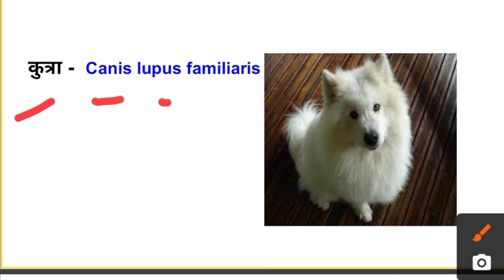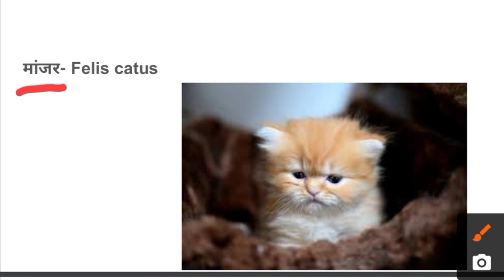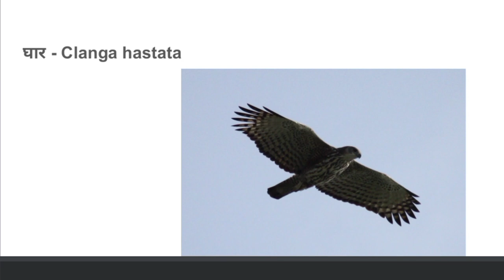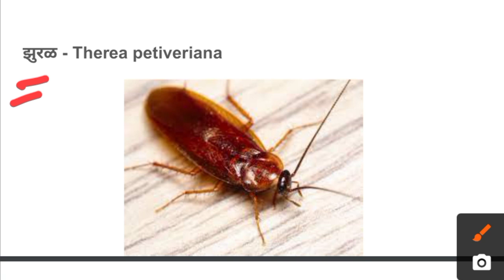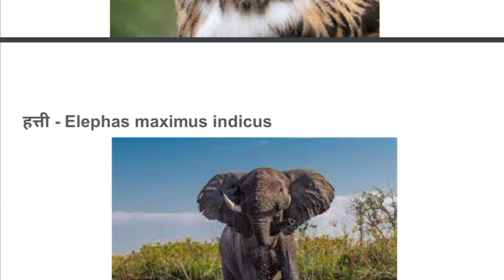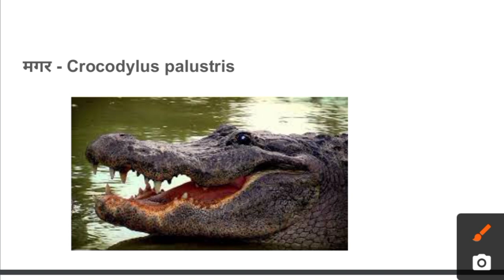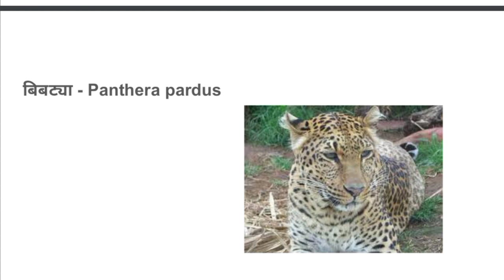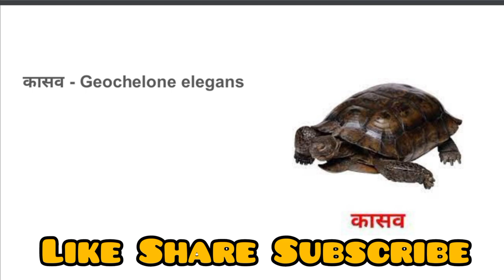प्राणी आणि त्यांची शास्त्रीय नावे || Trees and Their Scientific Name || Science in Marathi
प्राणी आणि त्यांची शास्त्रीय नावे || Animals and Their Scientific Name || Science in Marathi
या व्हिडिओत मी तुम्हाला महत्त्वाच्या प्राण्यांची शास्त्रीय नावे सांगितली आहेत. यामधील खूपशी नावे झालेल्या परीक्षांना विचारली गेलेली आहेत.